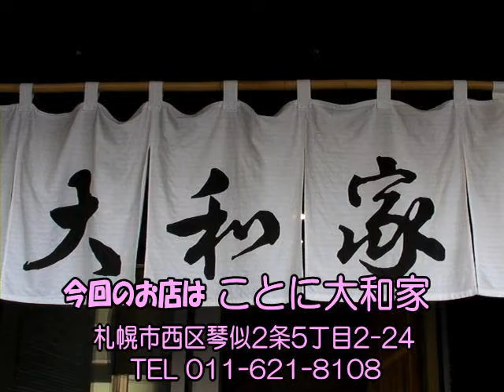今日なに食べる？‹プラベごはん› Vol.9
配信時のスティッカムのオリジナルはこちらです。

今日なに食べる？‹プラベごはん›は、札幌ねっとてれびのパーソナリティ・関係者たちのプライベートな食事を公開する企画番組。美味しいと思った一品を独断と偏見でセレクトしてご紹介します。

今回は美少女モデル・葉月万佑花が板前料理「ことに大和家」でいただいた夕食をご紹介。
大和家＝お寿司 というイメージがありますが、万佑花的には安くてボリュームたっぷりの美味しいカツ重はオススメの逸品です。

札幌市西区琴似2条5丁目2-24